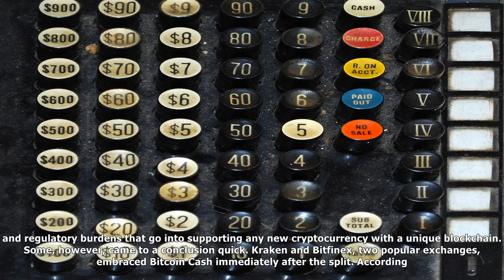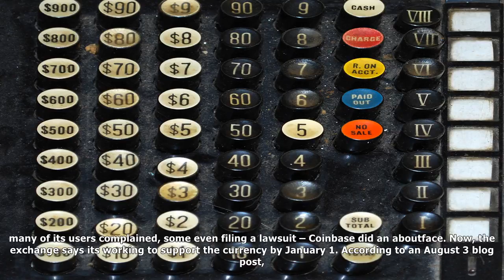Risk or reward: what it takes for an exchange to cash in on a new currency?